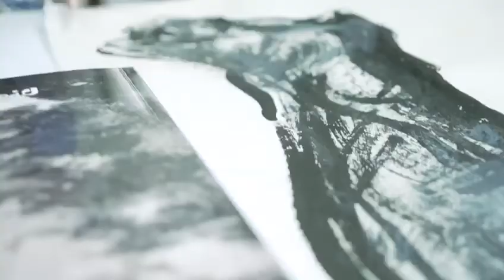何鳳蓮《昇華》個展片段 Chloe Ho Ascendence solo exhibition short video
藝術家簡介：

何鳳蓮於 1987 年生於美國加州，是八十後新生代中極具才華的藝術家。她於加州密爾斯大學完成藝術系課程，師從美籍華人當代藝術家劉虹和美國藝術史學者兼藝評家 Moira Roth。

何鳳蓮的畫作反映其多元文化背景，飽含東方底蘊，糅合西方文化昇華。她的作品風格創新，充滿驚喜，同時予人熟悉的美感。她的創作主題總是圍繞「人」、「自然」、「宇宙」的互為關係，她吸引並鼓勵觀者回應作品，作出個人的詮釋及與之產生精神連結。

她透過傳統及當代媒介：中國水墨、咖啡、噴漆、藍墨水、丙烯以及新技術進行創作，呈現大膽鮮明的藝術語言。

請瀏覽3812畫廊官網藝術家網頁閱讀更多資訊。

Introduction of the artist:

Chloe Ho (b. 1987, California, USA) belongs to a new generation of talented artists born in the 1980s. She completed her studies in studio art at Mills College in California under Liu Hung (Chinese - American contemporary artist) and Moira Roth (art historian and critic).

The artist explores her multicultural background in her work, combining elements of East and West. Ho always maintains an eye for the unexpected, yet aesthetically familiar as she focuses on the nature of existence, man's relation to nature and his place in the universe. Chloe engages and encourages the viewer to respond, interpret and spiritually connect to her art.

Her art makes a bold, yet personal statement, through the use of both traditional and contemporary mediums that include Chinese ink, coffee, spray paint, blue ink, acrylics and new technologies.